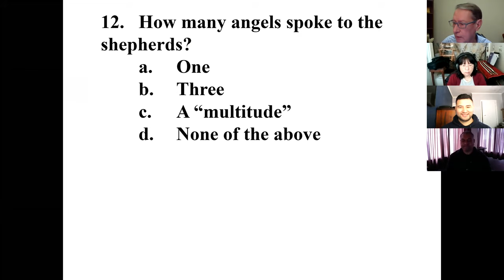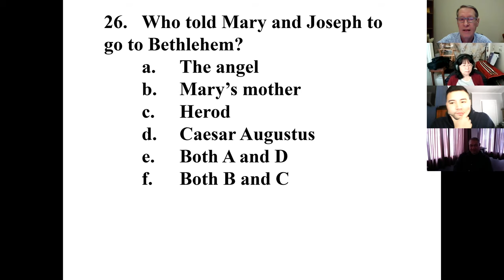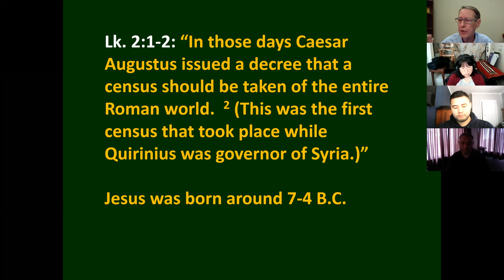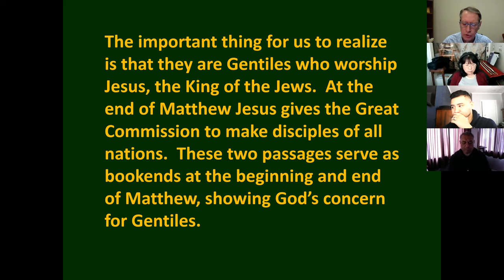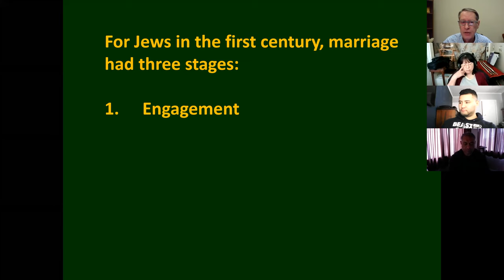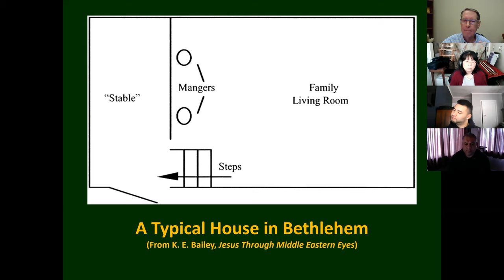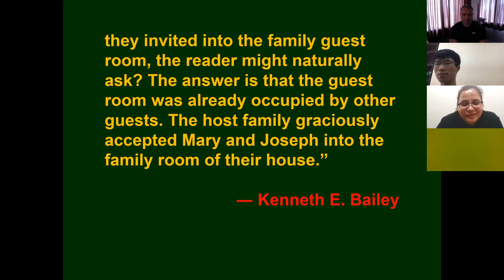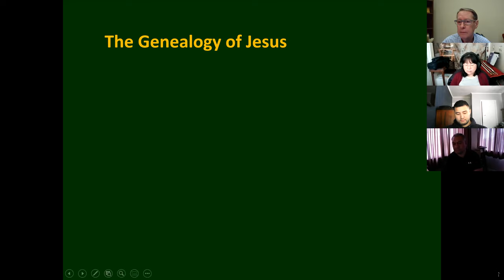Life of Christ, 2020-10-09